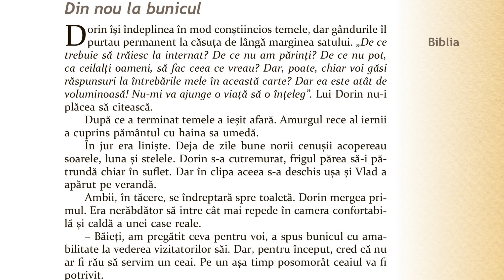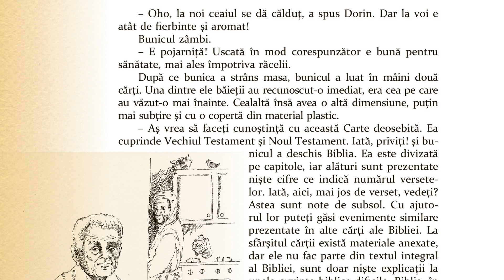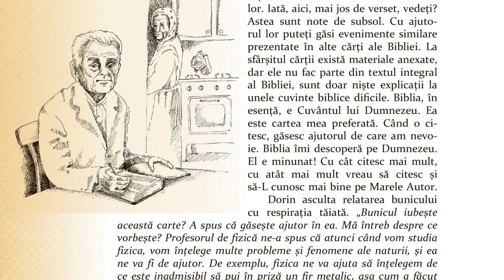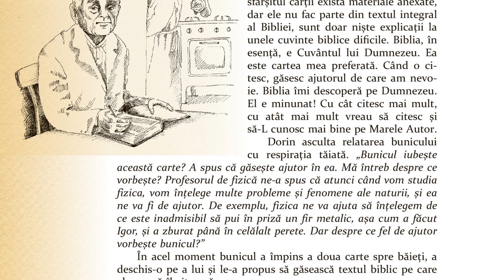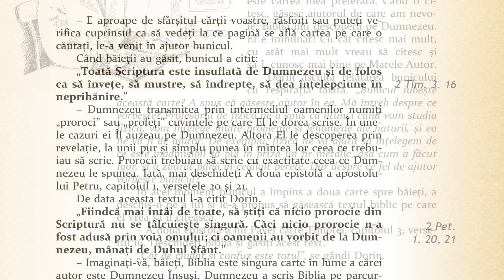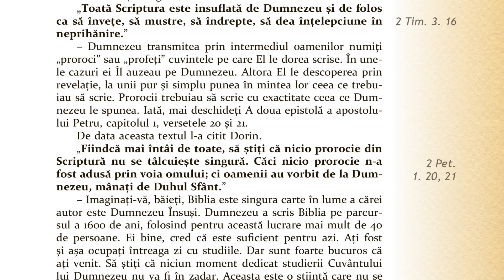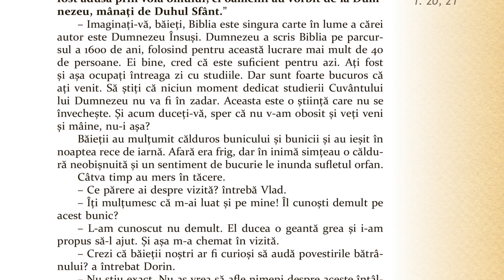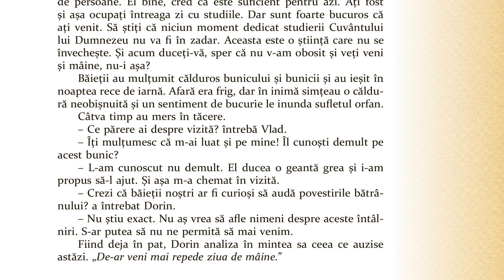2. Din nou la bunicul | În vizită la bunicul | O carte în serial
Lectură: Sochircă Irina
Muzică: Slănină Alexandru